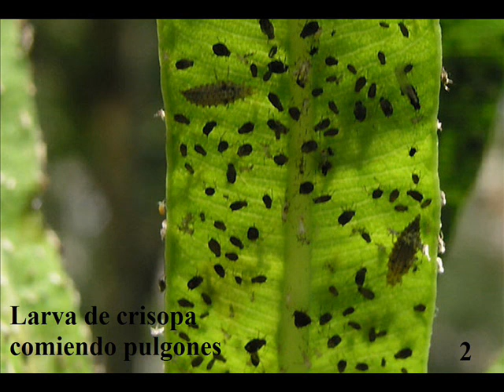Afidi. parassiti di controllo Afide con prodotti naturali. Ricette fatte in casa.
Afidi. Rimedi organici per afidi nei nostri stabilimenti.
Afidi hanno nemici naturali, coccinelle lacewings e piccole vespe come questi parassiti, ma nessuno di questi controllano completamente il parassita.
Una coccinella come stato membro larva degli insetti da mangiare per 20 giorni tra 350 e 400 afidi.
Home rimedi.
Questi rimedi sono per le piante in vaso, se si dispone di alberi o di un ampio giardino con afidi, usarli bene, tenendo conto delle proporzioni dei prodotti.

Una soluzione molto efficace contro gli afidi è quello di spruzzare le piante colpite con acqua e sapone, per questo ci prendiamo la quantità di un cucchiaio di detersivo per i piatti di mezzo litro di acqua in una bottiglia spray e agitare pronto per l'uso.
È possibile utilizzare spray che vengono in alcuni prodotti per la pulizia e pulire una volta finito.

Si può anche provare un mix semplice, se si ha accesso a mozziconi di tabacco da fiuto afferrare una dozzina e entrare in acqua e lasciare macerare per due giorni, le scuole attraverso un panno e gettatelo portasapone nelle proporzioni del rimedio precedente e lo spruzzatore. La nicotina agisce come un veleno per afidi e altri insetti.

Un altro rimedio, si tratta di un infuso a base di ortiche. Mettete in un secchio 100 grammi di ortiche fresche e un litro di acqua, coprire il contenitore di plastica o una tavola che si adatta bene e mescolate spesso. Quando il composto è decomposto, sforzo. Lasciate riposare tra 12-24 ore e spruzzato di insetti con lo spray.

Le trappole sono molto efficaci cromatico entra nel mio canale e vedrete come lo facciamo.
Se ti è piaciuto questi rimedi mi aiutano se si dà giù pat rivolta verso l'alto. Mi piace.
Grazie per la visita i miei video. Have a nice day.

Autore Immagine 1 Giovanni Emilio da Las Palmas de Gran Canaria, in Spagna. Questo file è sotto la licenza Creative Commons Attribuzione / Condividi allo stesso modo 2.0
Autore foto 2 Luis Fernández García L. Fdez Questo file è sotto la licenza Creative Attribution / Share Alike Commons 2.1 Spagna
Autore foto 3 Guido Gerding, Questo file è sotto la licenza Creative Commons Attribuzione / Condividi allo stesso modo 3.0
Autore della foto 4 Valentinamarjav. Questo file è sotto la licenza Creative Commons Attribuzione / Condividi allo stesso modo 3.0
Autore della foto 5 Mario modesto. Questo file è sotto la licenza Creative Commons Attribuzione / Condividi allo stesso modo 3.0